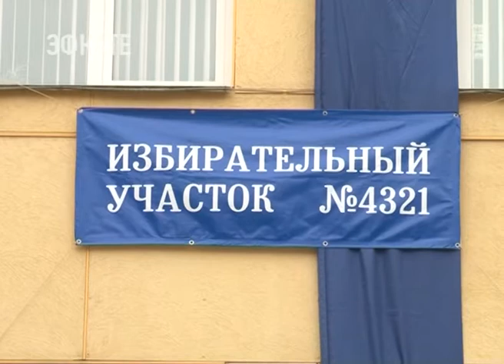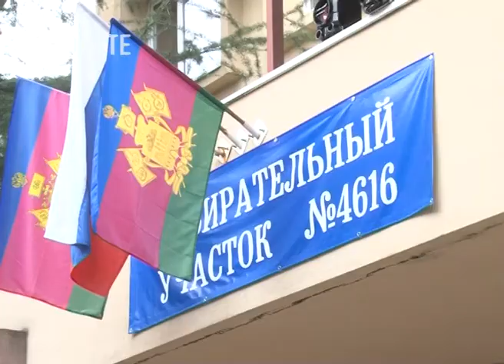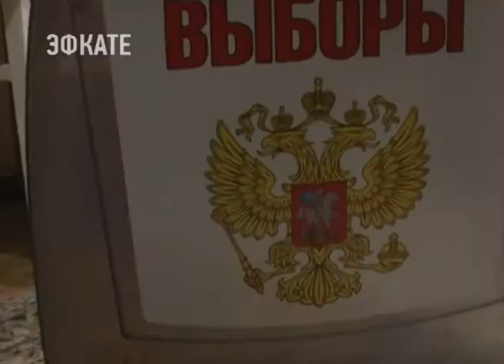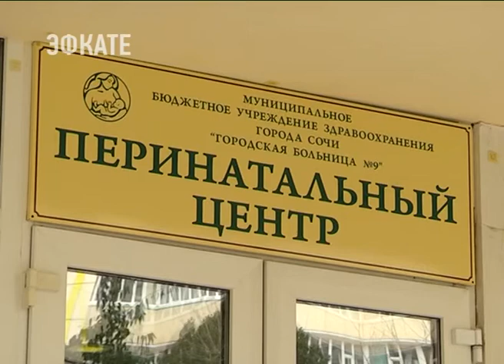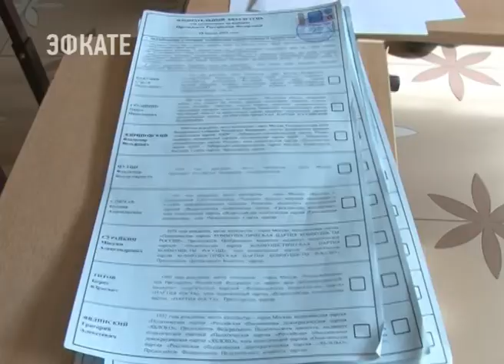Выборы 2018. Новости Эфкате Сочи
Наиболее высокую активность избиратели в Сочи показали в первой половине дня.

Помимо сочинцев в выборах президента приняли участие и иногородние граждане. Всего по месту нахождения свои голоса за кандидатов отдали 48 тысяч человек. В итоге за Владимира Путина в Сочи проголосовали 77,96% избирателей, на втором месте Павел Грудинин — он получил 11,11% голосов, за Жириновского проголосовали 4,47%, Ксения Собчак набрала чуть более 2 % голосов. Следует отметить, что в ходе выборов и при подсчете голосов жалоб, которые могли влиять на волеизъявление россиян, в избирком не поступало.
Сочи. Новости.
Телеканал Эфкате.